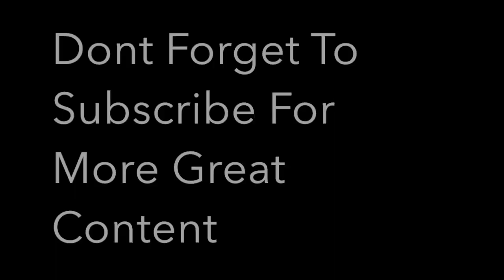First Eastern Counties EX XL Enviro 400 33810 On Route XL To Peterborough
Operator: First Lowestoft
Model: Alexander-Dennis Enviro 400
Chassis: Alexander-Dennis Enviro 400
Layout: DPH41/25F
Fleet Number: 33810
Registration: YX63 LJV
Route: XL To Peterborough